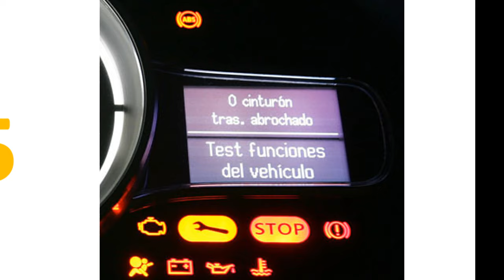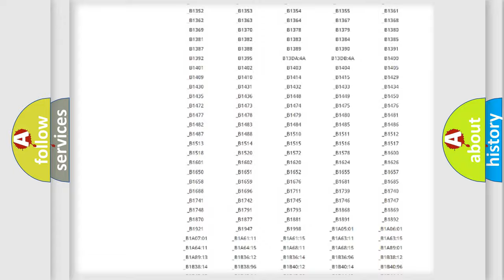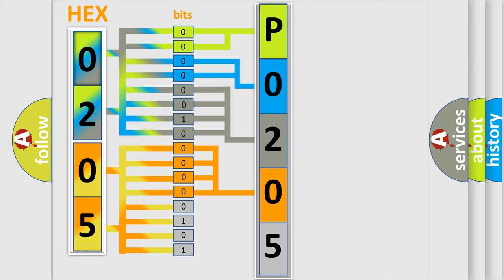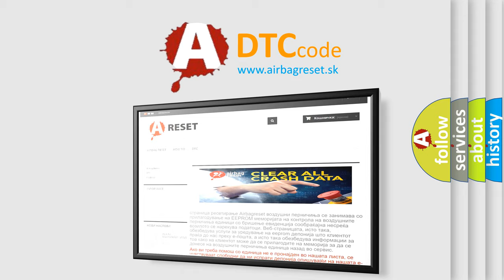DTC Mazda P0205 Short Explanation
Contents:
0:21 Basic DTC analysis according to OBD2 protocol standard.
1:48 Insight into programming
2:58 A diagnostically understandable description of the Diagnostic Trouble Code
3:05 Basic error definition

Make:
Mazda
Code:
P0205
Definition:
Class 2 Data Link High or Low
Cause: